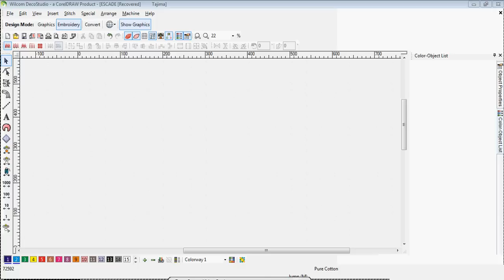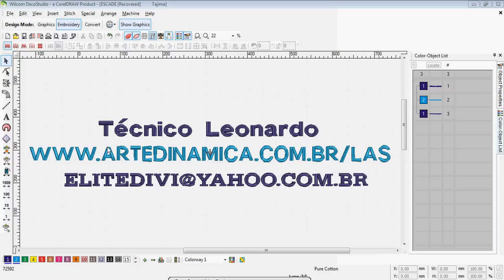Comentario DecoStudio..avi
Ola, sejam todos(a) bem vindos ao LAS Soluções...
   1º comentario sobre o Wilcom DecoStudio 1.0